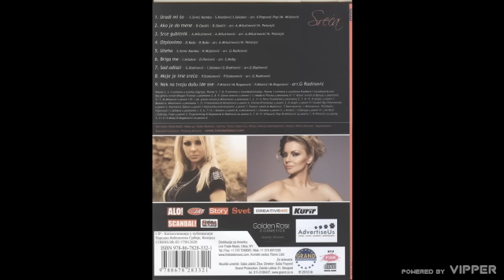Ivana Selakov - Nek na tvoju dusu ide sve - (Audio 2010)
🎵Muzika: Miloš Roganović/Filip Miletić
🎵Tekst: Miloš Roganović/Filip Miletić
🎵Aranžman: Goran Radinović